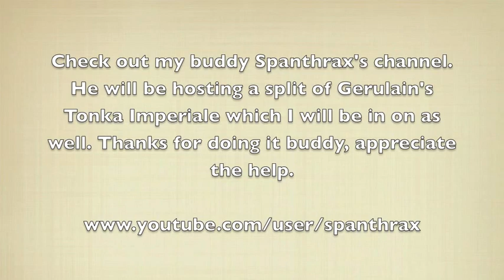Creed Sublime Vanille Split-CANCELLED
THIS SPLIT HAS BEEN CANCELLED DUE TO LACK OF INTEREST.

This time will be Creed's exclusive Sublime Vanille. Will be purchased from the Creed Boutique in NYC. Cost includes shipping, atomizer, decant equipment, paypal fees and cost of the juice. Please send me a PM If you are interested.
He will be hosting a split of Guerlain's Tonka Imperiale soon and should have the video up today or tomorrow. I will be getting in on that as well lol.

Sublime Vanille Prices
5ML-$18
10ML-$29
15ML-$43
20ML-$54
25ML-$66
30ML-$77
50ML-$122
PM If you would like to participate or for shares larger than 50ML. If shipping outside the US the price will be higher due to increased postage costs.